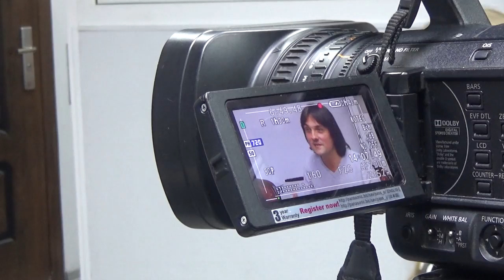Актёры Ульяновского драматического театра вернулись с гастролей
Эта осень для актеров Ульяновского драматического театра имени И.А.Гончарова оказалось богатой на гастрольные поездки. Спектакль «Яго, или Трактат о платке» получил приглашение на Международный шекспировский фестиваль имени Ваграма Папазяна в Армении, который проходил в конце октября в Ереване.